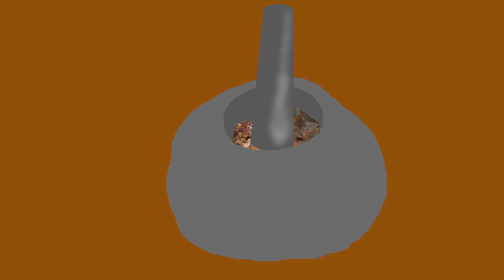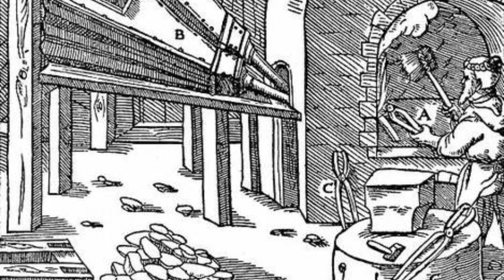The Birth of Iron: Secrets of Iron Age Smelting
The Iron Age revolutionized civilizations, transforming them from the Bronze Age to an era marked by innovation, power, and strength. And at the heart of this transformation lies one crucial element: Iron